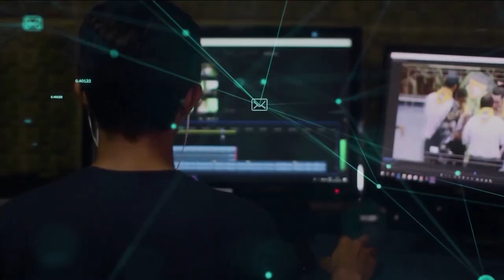Redação TVE - Exaustão dos profissionais da saúde - 25/8/2020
O apelo, desde que a pandemia começou, é para que as pessoas fiquem em casa. Mas isso não vale para milhares de profissionais da saúde que, além de rotinas pesadas nos hospitais, ainda convivem com a insegurança de quem está mais exposto e pode até contaminar alguém da própria família.Na reportagem especial de Simone Feltes, com produção de Gidiane Oliveira, a carga psicológica e altos níveis de exaustão dos trabalhadores da saúde.